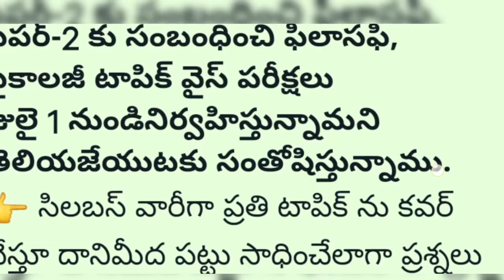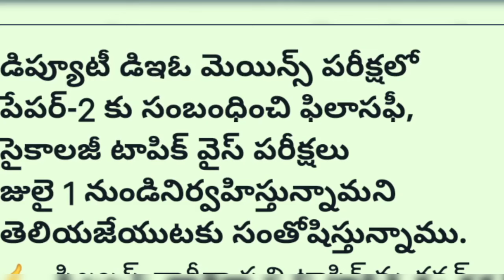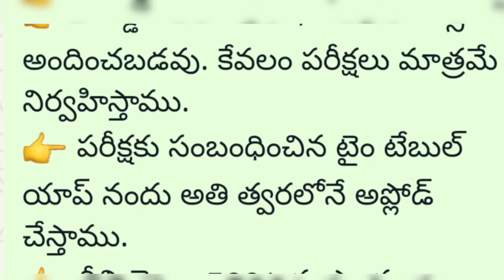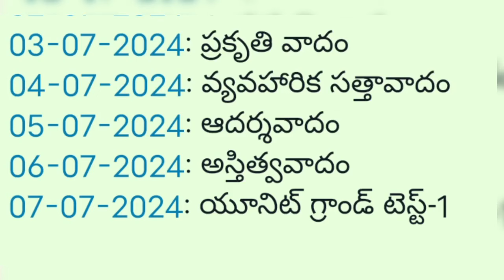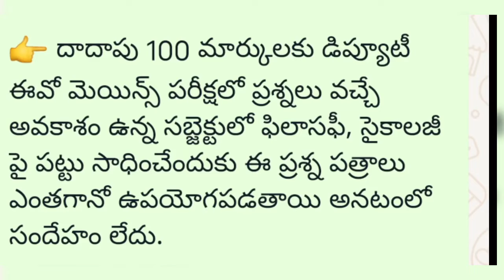Dy.E.O మెయిన్స్... సైకాలజీ ఫిలాసఫీ పరీక్షల మెంటార్ షిప్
*📚 ప్రణన్య Education Channel 📚*

Dy.E.O. మెయిన్స్ కు ప్రిపేర్ అయ్యే విద్యార్థుల కొరకు మన వాట్సప్ గ్రూపులో చేరండి

👉Paper -2: ఫిలాసఫీ సైకాలజీ పరీక్షల మెంటార్ షిప్ కొరకు.

*@ రాజేష్. వి*